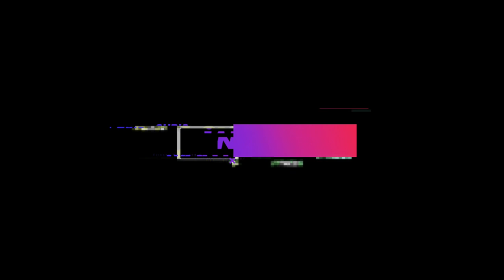This Place Is Heaven On Earth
-BODYBUILDING VIDEO
-TRAVEL VIDEO
-MAGNUM NUTRACEUTICALS HQ
-DAILY NEW FITNESS MOTIVATION VIDEO